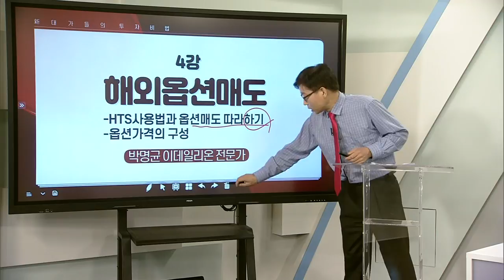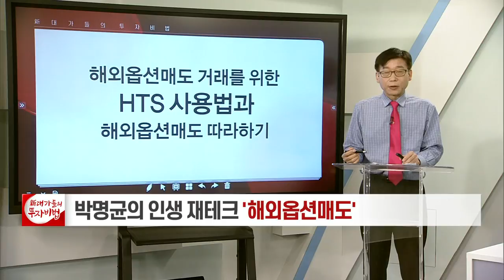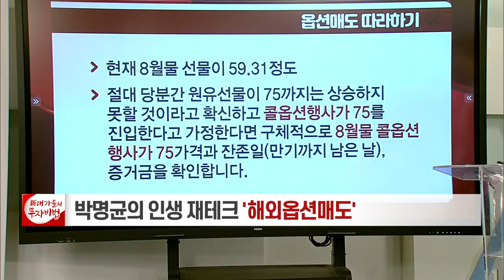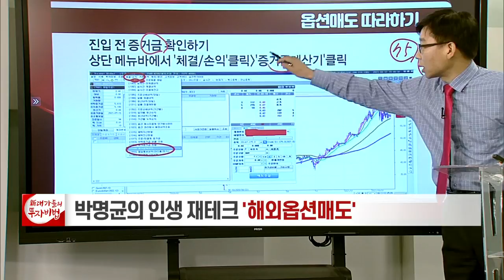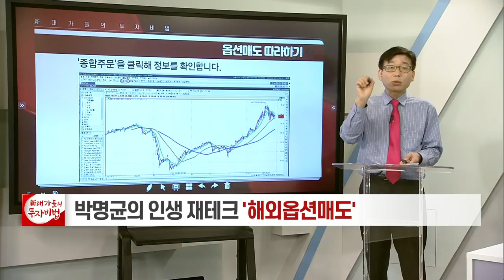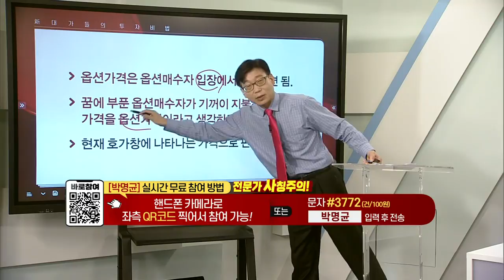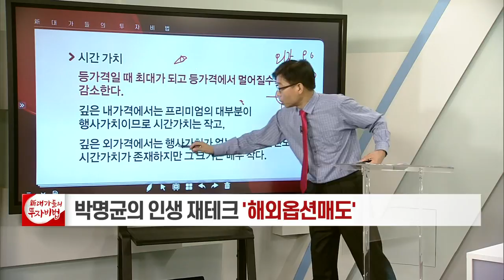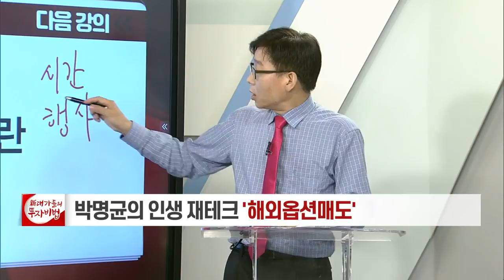HTS 사용법과 옵션매도 따라하기_박명균의 인생 재테크, 해외옵션매도 4강_대가들의투자비법 (20210625)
HTS 사용법과 옵션매도 따라하기